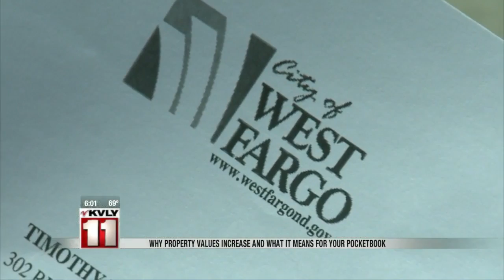Property Values Increase